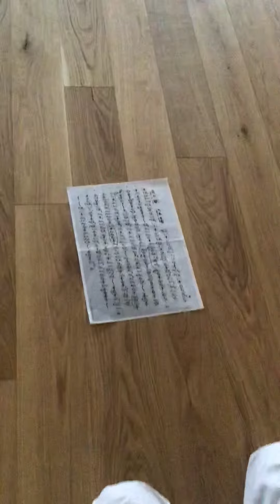Shakuhachi in the Yoga Studio - Yoru No Uta (Pepe Danza)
Played on an antique Shakuhachi restored by master Perry Yung

Welcome! Here you will find deep music for meditation and relaxation (all played by Pepe on acoustic, Real instruments!),
Mantra chants, live concerts and talks to support your practice of Yoga, Meditation and Zen. Thanks for your visit!